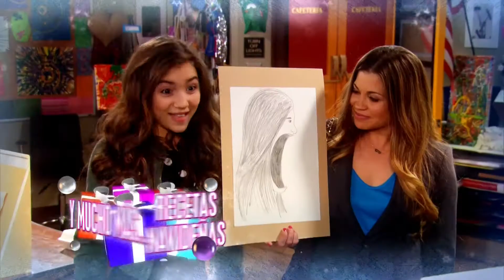Disney Channel HD Spain - New Christmas Adverts 18-12-2014 [King Of TV Sat]